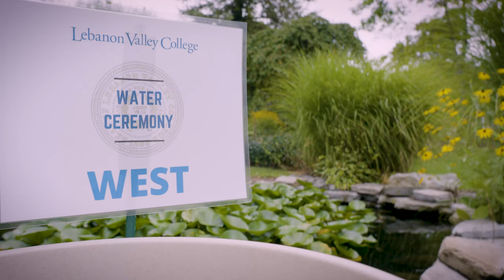Move in Day 2023 at Lebanon Valley College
Lebanon Valley College welcomed more than 500 first-year and transfer students during Move-In Day 2023. Their journey started with four days of orientation led by first-year mentors who will help them transition to life at The Valley.